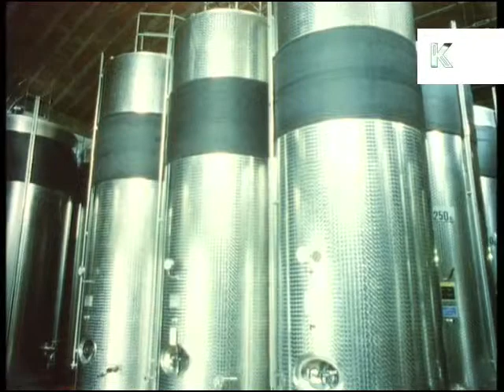Late 1970s, Early 1980s Italy, Vineyard, Winery, Wine, Archive Footage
Late 1970s/ early 1980s Italy, vineyard, winery, wine production